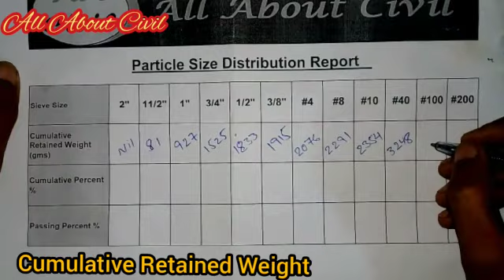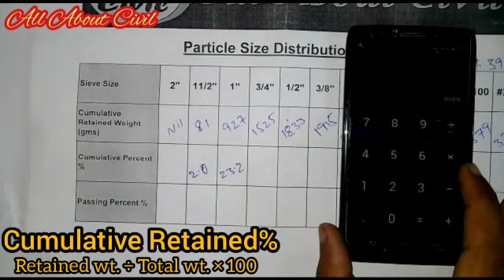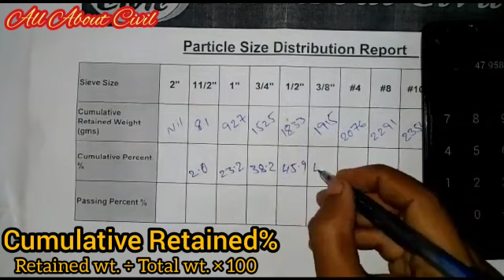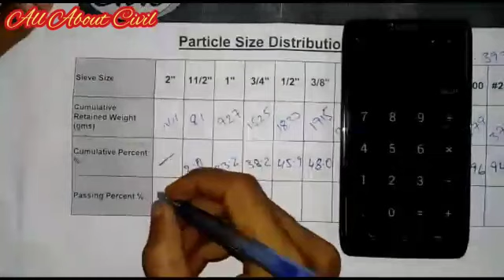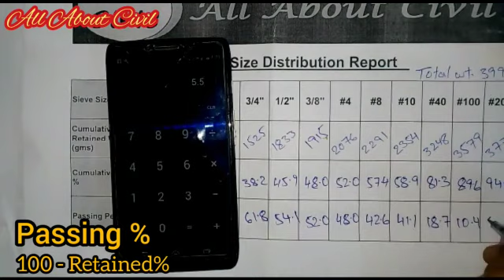Calculation of Sieve Analysis of Aggregate Base Course | Gradation | All About Civil Engineer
Video of Sieve Analysis of Aggregate Base Course

All About Civil Engineer
Related Material Testing Videos, Calculations &  Field Activity